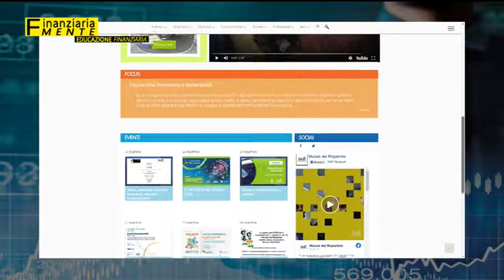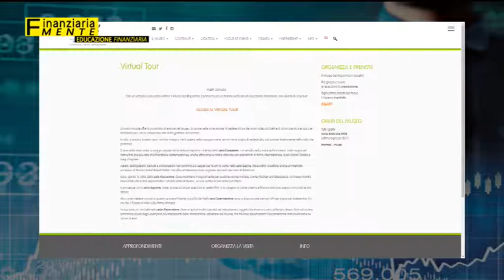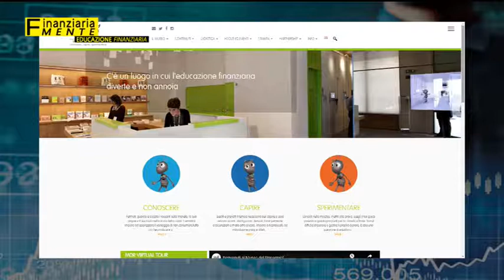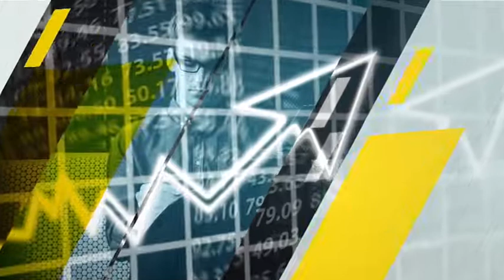DONNE & INVESTIMENTI (Nona Puntata TV Finanziaria-Mente)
NUOVA PUNTATA TV DI FINANZIARIA-MENTE OSPITE dott.ssa @GIOVANNA PALADINO DIRETTRICE Museo del Risparmio nel Format Tv ideato e condotto da Maurizio Poli e Giusy Biondelli Educatori AIEF e Consulenti Finanziari Certificati Efpa Italia sul canale digitale 231 di WELL TV Channel e in streaming ANCP - Associazione Nazionale Consulenti Patrimoniali